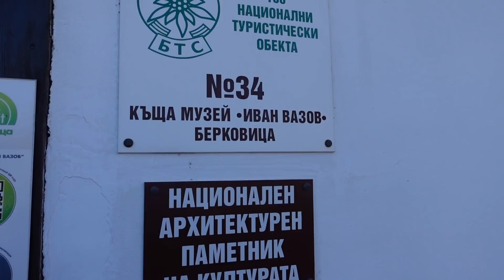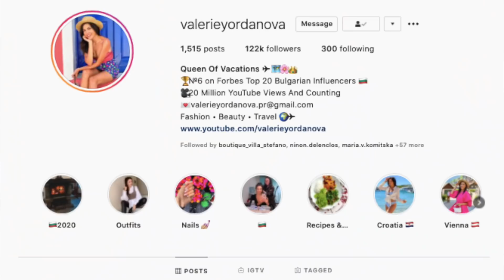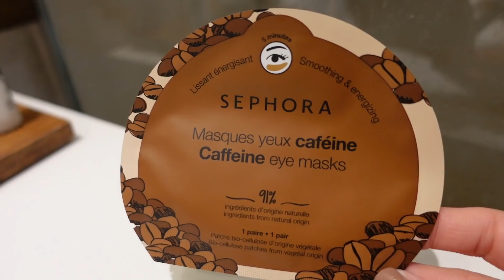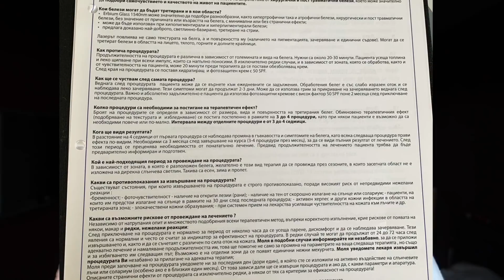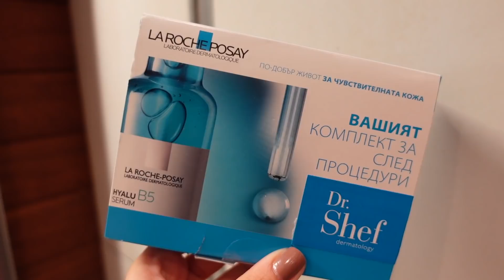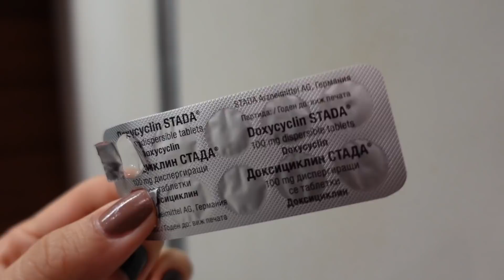ЛАЗЕР ЗА БЕЛЕЗИ ОТ АКНЕ + как излекувах проблемна кожа 💕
Здравейте! В днешното видео ще ви взема с мен на първата си лазерна процедура за премахване на белези от акне. Процедурите ще продължат в следващите пет месеца и ще ви държа в течение.
За цени и всякакви допълнителни въпроси можете да се свържете с др. Шеф